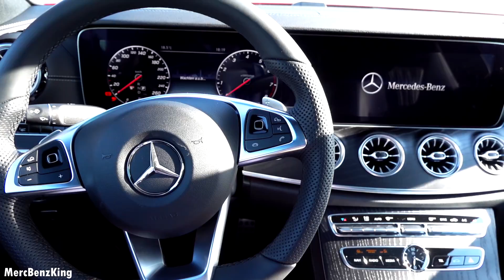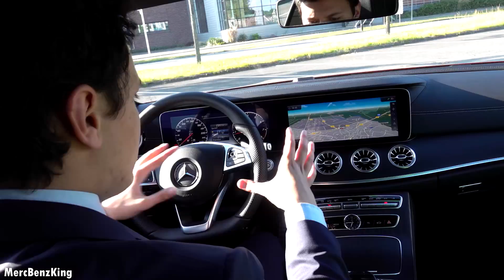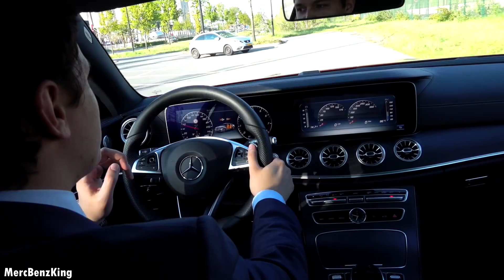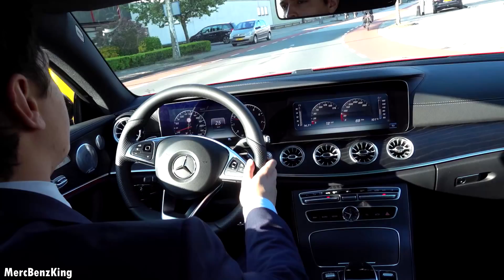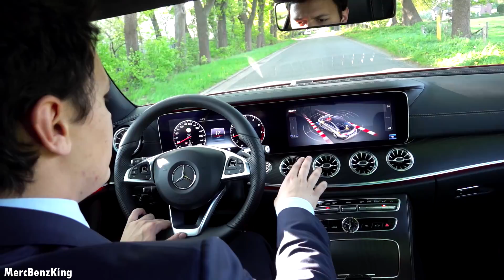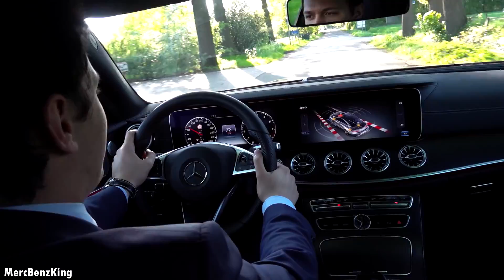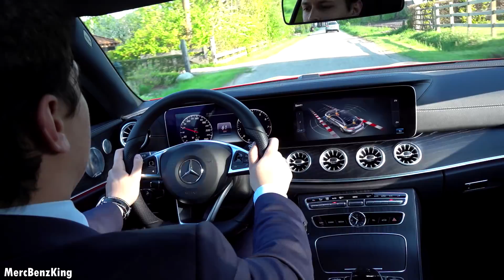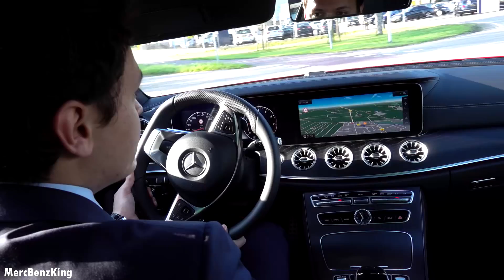2018 Mercedes E Class Coupe AMG + FULL Drive Review Drive Interior Exterior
Mercedes-Benz Baan Twente

Part 2 | This is a full drive review of the E Class Coupe E300 AMG 245 hp. Full with newest technology of infotainment system as well as the engine.

Other types of E Class: E200 E250d E350d E300 E400 E63 S AMG

I drive a C Class with amg package. C200 petrol. Same 2 liter as the C250 and C300. GoPro Hero 4 with Mercedes Benz C200 drive. City of Rotterdam. Point of view POV driving Mercedes AMG package.

Coming up: GTS, GLS, GLE Coupé, CLS Coupé, S400d Long AMG

Mercedes models (Mercedes A, B, C, E, ML, M, GLE, GLC, GLA, CLS, CLA, CLC, GLS, S and so on)

Check out the new Mercedes C coupe 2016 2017.

Options on my Mercedes:
- Panoramic Sunroof
- AIRMATIC Suspension
- Memory seats
- Thermotronic airco
- Airbalance Parfume